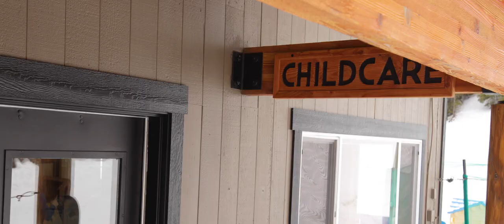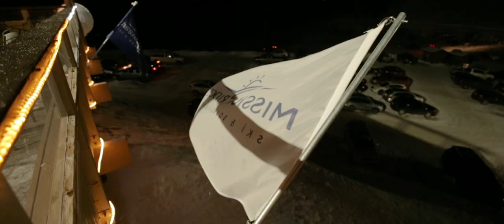Mission Ridge - From First Chair to Last Call, Something For Everyone!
Experience a day in the life of Mission Ridge and find out what makes us different. Mission Ridge's location on the eastern side of the Cascade Mountains delivers the highest quality snow in the state of Washington. The Ridge is known in the Pacific Northwest for its high-quality grooming, short lift lines, and friendly charm. Just 12 miles from Wenatchee, Mission Ridge has a unique connection to the local community, hotels, restaurants, and activities. The Ridge is dedicated to providing high-quality programs and events and is well known for its commitment to beginning skiers and snowboarders, ski racing, and terrain park design. Some have called Mission Ridge the craft brewery of Washington ski areas, but unlike craft breweries, there is no shortage of supply on The Ridge's 2,000 acres of terrain.